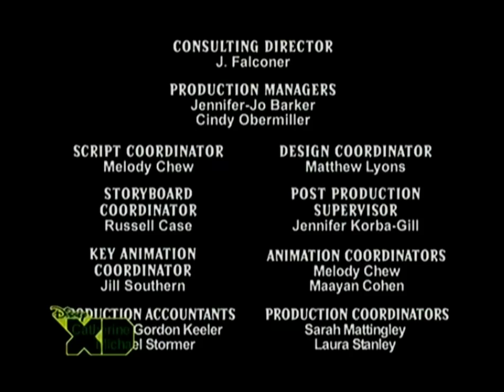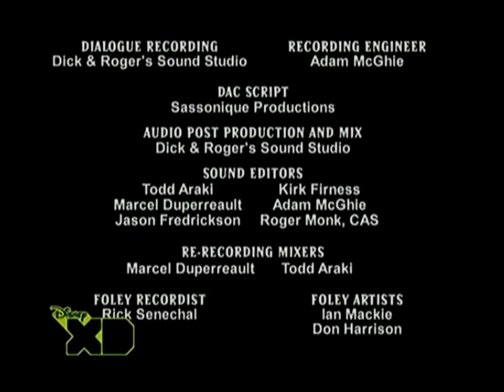Kid vs Kat || Telugu full episode || How the test was won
Hello Friends ,

Did you remember when you watched last cartoon in telugu?
Ok,now this is a channel for all telugu cartoon fans.
We upload your favourite cartoons in telugu.

We promise that u get nostalgia after watching videos in our channel.

Hope you love the above video and our channel

Thinking you , Infinite Media (90's kid cartoons)

private messaging system. We will respectfully remove it.